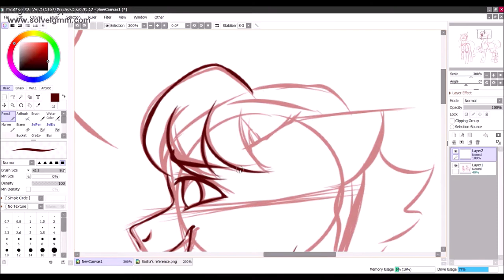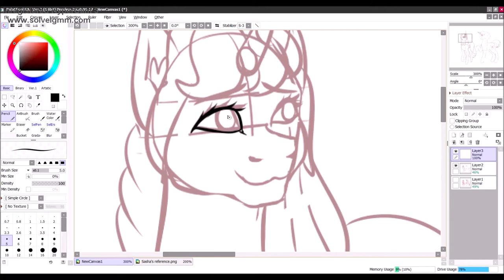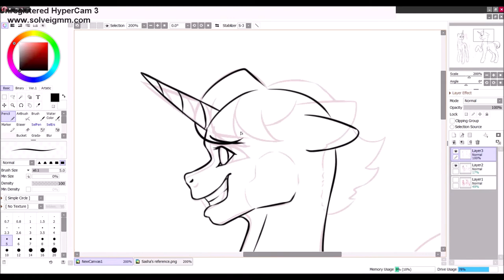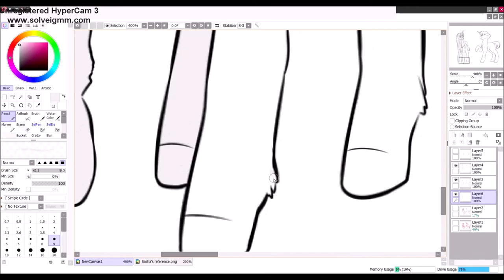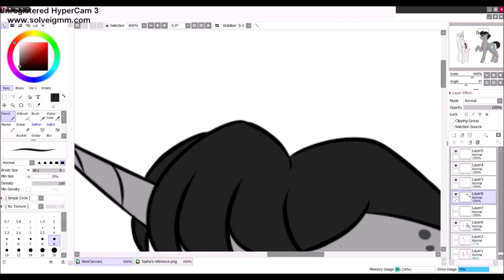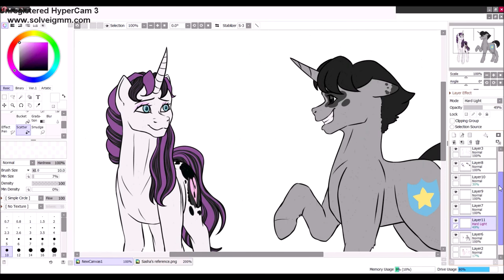Перерисовка старого рисунка (на 1.000 подписчиков, ха.)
Кратко говоря: Я просто хочу поблагодарить Осари за то что заметила моё прошлое видео. Я не ожидал что это вообще кто-то заметит, (ведь контент сука раз в полгода) но очень приятно (пипецб девачки я плачу).
Она вряд ли это увидит, но записывать целый ролик где я овер дохуя минут рассказываю что если бы не она, то я бы до тысячи никак бы не добрался - это муторно и не нужно, ибо и так очевидно что она просто боженька нахуй.
Ну и, спасибо вам всем что оценили то видео, пусть я не потел над его созданием 33 года и 33 ночи, но всё равно приятно.
Я постарался поставить себя в те же условия, что были и тогда: Sai(пусть и второй а не первый) который я не особо понимал(и сейчас не особо понимаю, ибо обычно рисую в другой программе), некрякнутый HyperCam(путь и третьей версии а не четвёртой). Не хватало только брата над душой, что спрашивал бы когда я закончу рисовать и пойду с ним в майнкрафте дом достраивать.

2. "Night on the Town" принадлежит исполнителю TrackTribe.